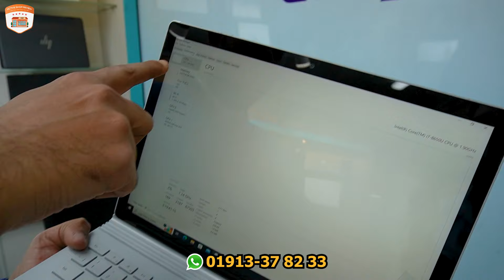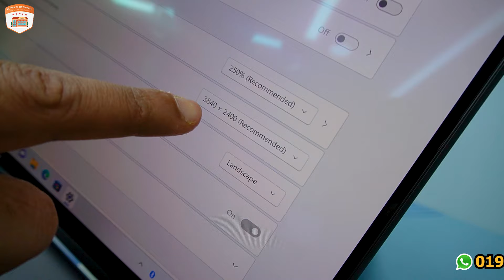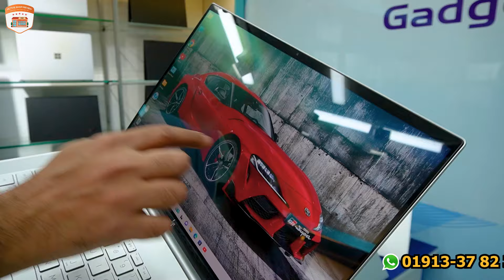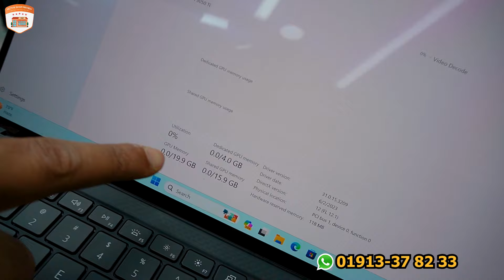Affordable Price😍Buy Brand New Laptop💻 In BD 2024 || Premium Laptop Price in BD 2024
Shop Name : Gadget Vallley
Address : Rajuk Commercial Complex, Lavel- 05, Shop- 632/ B, Azampur, Uttara, Dhaka-1230

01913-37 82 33